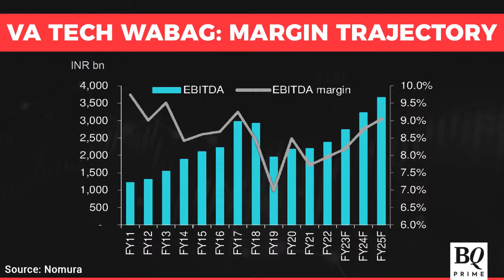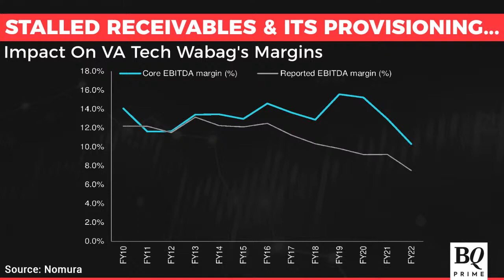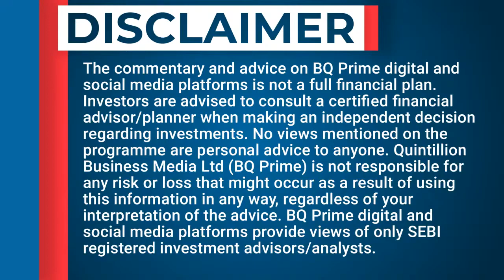Mr Rajneesh Chopra in an interview with BQ Prime, discussing on WABAG’s growth outlook for FY23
Mr Rajneesh Chopra, Global Head – Business Development, VA Tech WABAG, in an exclusive interview with BQ Prime, discussing on WABAG’s Q4 FY 21-22 results and growth outlook for FY23.